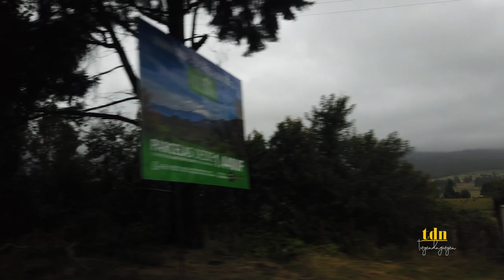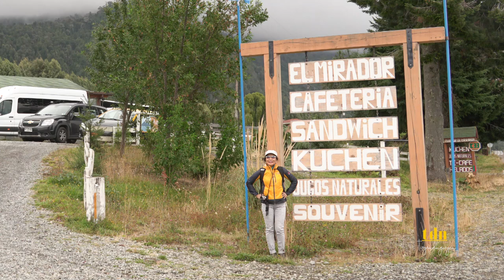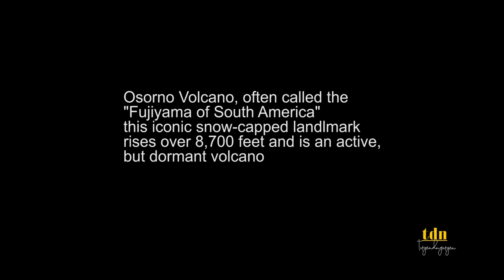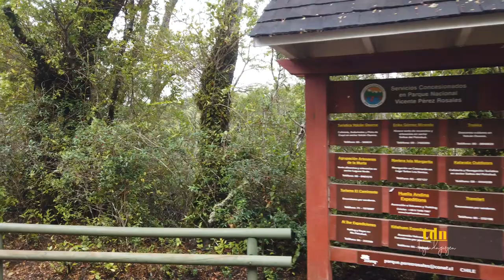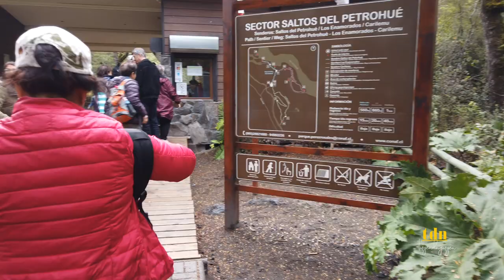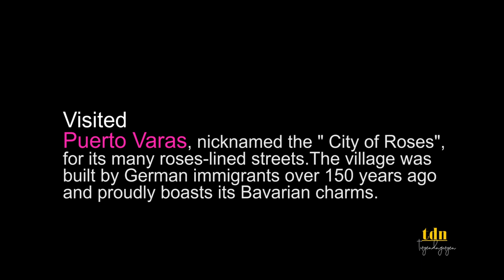Puerto Montt, Chile